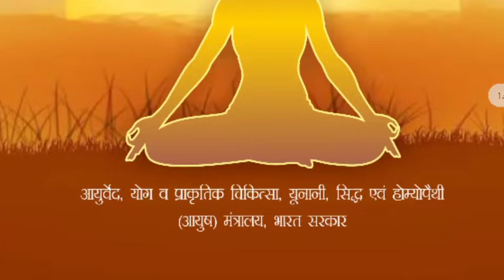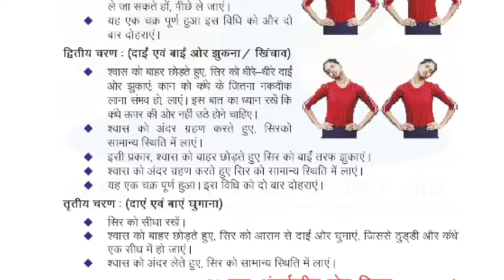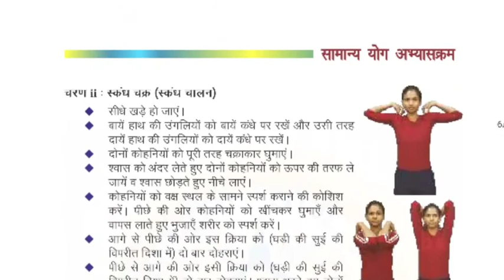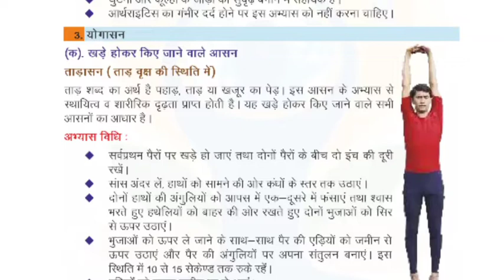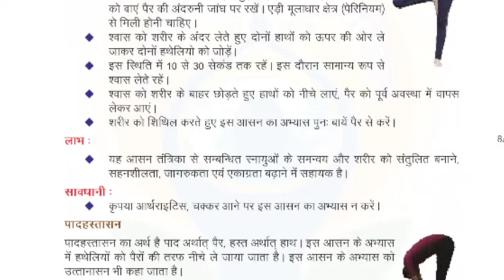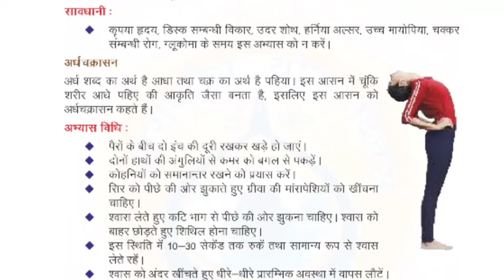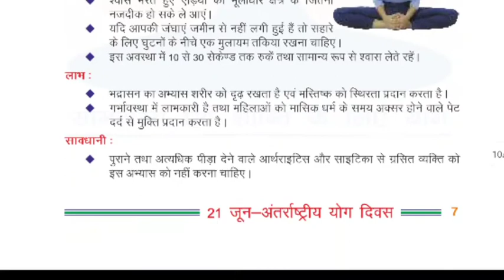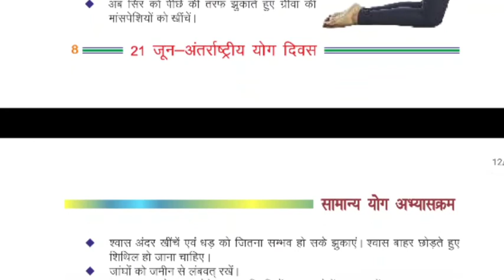विभिन्न प्रकार के योगाभ्यास करने की विधियां तथा उन से होने वाले लाभ।